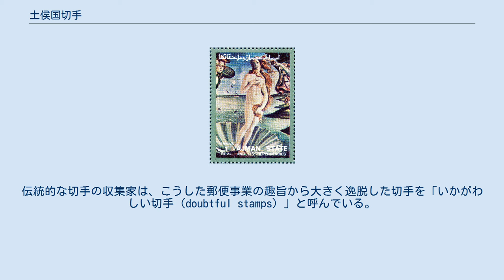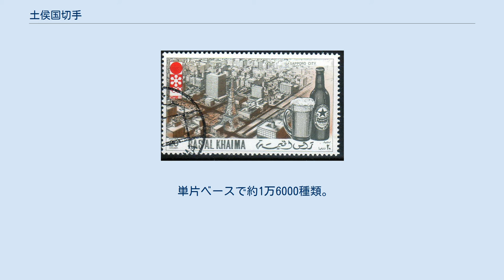土侯国切手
土侯国切手（どこうこくきって）とは、現在ではアラブ首長国連邦を構成する一部の首長国において、1963年から1972年にかけて郵便に使用する目的でなく、切手収集家目的に濫発された郵便切手に対する総称である。
アラブ土侯国切手と呼称される場合もある。
 いずれも休戦オマーンを構成していた。
 他にも北イエメン（1962年に共和政移行）の王党派（イエメン・ムタワッキリテ王国）や南アラビア保護領の上ヤファ首長国（いずれも現在のイエメンに統合）名義で発行された切手、またクウェート政府の許可をとらずに大阪の日本万国博覧会会場で販売された似非切手も土侯国切手に入る場合がある。
 切手収集の趣味は世界的なものであり、世界各国も比重に差こそあれ郵便事業の利潤獲得のために、収集家が喜んで購入し死蔵されるような美しい切手が発行されることは少なくない。
また小国では国家財政の重要な歳入源になっている。
 郵便を目的としたものではないとされる切手を発行した国家は古今東西存在しており、1930年代に切手発行国だったタンヌツーバ（のちにソ連に併合され、現在のロシア・トゥヴァ共和国となる）があるほか、現在でも世界的に承認されていない旧ソ連から分離独立を目指す地域（沿ドニエストル共和国や南オセチア共和国など）や、1990年代前半からの内戦で長い間、国家として機能していなかったソマリア名義のものや、サハラ・アラブ民主共和国名義の切手も国際切手市場に多数存在する。
また、存在した時期が短いため認知度が低く、架空の国家と誤認されることさえあった南モルッカ共和国名義の切手のようなケースもあった。
 アラビア半島の休戦オマーンでは当初、イギリスが郵政事業を行い、イギリス領インド帝国の切手にクウェート、バーレーンの国名を加刷したものを切手として使った。
インドが独立して以降はイギリスの切手に、現地で使われていたインド・ルピーの額面を加刷したものを切手として使用した。
1963年に休戦オマーンを構成した首長国アジュマーン（アジマン）、アブダビ、ウンム・アル＝カイワイン、シャールジャ、ドバイ、フジャイラ、ラアス・アル＝ハイマがそれぞれ独自に切手の発行を開始した。
このうちアブダビとドバイは石油産出国のため財政が豊かで切手も実用的な範囲で発行されていたが、そのほかの首長国は石油が産出せず生産性が低い農業と漁業しか産業がなかったため、切手販売による現金収入目当てに、世界各国の切手収集家を狙ってすさまじい種類の切手を粗造濫発した。
これらが今日、土侯国切手と呼ばれているものであり、このため世界中に大量の土侯国切手が流通した（現存する首長国と区別するために土侯国という表記が使われる）。
 これら土侯国切手は現地で郵便に使えないわけではなかったが、しかし郵便事業の規模を考えれば実際には使われないような量の切手を濫発した。
その結果、世界中の切手収集家の顰蹙を買うこととなった。
伝統的な切手の収集家は、こうした郵便事業の趣旨から大きく逸脱した切手を「いかがわしい切手（doubtful stamps）」と呼んでいる。
世界的な切手カタログである「スコットカタログ」には長らく収録されず、切手収集家による国際的な切手展（切手コレクションコンクール）の出品リーフに土侯国切手を入れると大きな減点になるとされてきた。
しかし2019年になってスコットカタログの2020年版にラアス・アル＝ハイマの切手が不完全ながら採録され始め、日本国内の切手展でも土侯国切手に関する出品が行われるなど、その評価は徐々に変化しつつある。
 アラブ首長国連邦が1972年に各首長国の郵便事業を引き継いだことに伴い土侯国切手も同年限りで発行が終了したが、各土侯国が切手の製造販売を委託していたエージェントが契約終了直前に小型サイズの切手を濫発した。
1960年代から1970年代にかけて発行された土侯国切手は8,000種類以上にのぼるとされる。
単片ベースでは16,000種類に迫るという集計もある（発行枚数の節を参照）。
 土侯国切手の題材として、当地の文物や風景が登場することがほとんどなく、世界中の収集家に受け入れられるように、世界各国の動物や植物、著名な風景や絵画、そしてオリンピックやアポロ計画、日本万国博覧会などをテーマにした切手を濫発していた。
その結果、日本でも1970年代の切手ブームの時には、同じく格安で販売されていた東欧の社会主義国の切手とともに駄菓子屋の景品として挿入されることが多か...